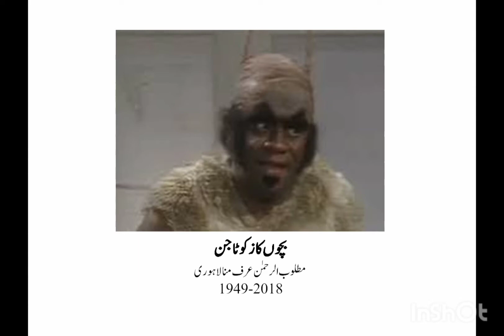Zakoota Jin Kon Tha,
Zakoota Jin Ki Dastaan